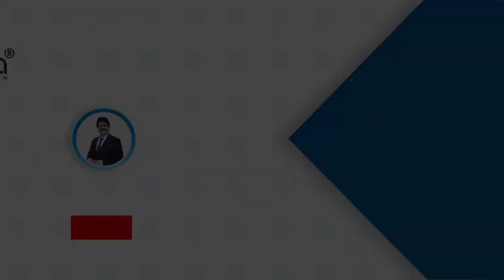vlog ఇక నుండి నా ఛానెల్ లో video రాదు, పెట్టను కూడా ఇదే last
watch all my old videos /vlogs